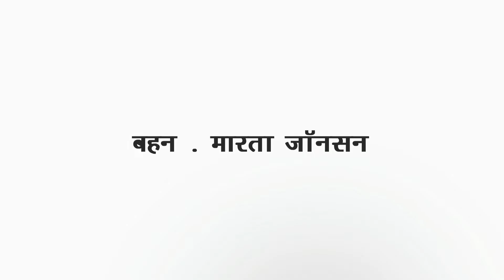आत्मा का फल। || बहन - मारता जाॅनसन || सुबह का मनन 87